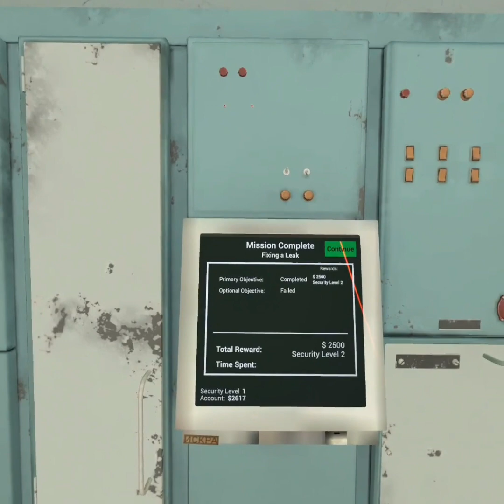Into The Radius - Fixing A Leak | Bolotky Village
Fighting our way into Bolotky village where we encounter lots of seekers and enemies, mission fixing a leak. Thanks for everything and I appreciate everyone.